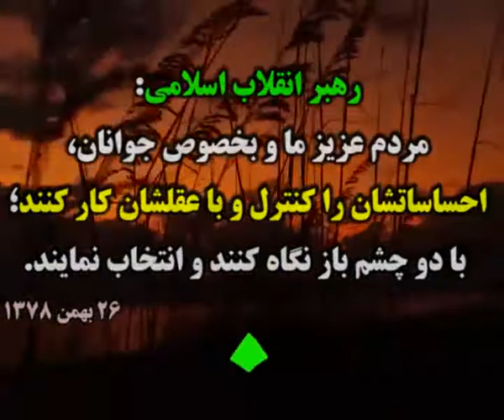●▬۩ اخبار به روز انتخابات 96 ۩ ▬●